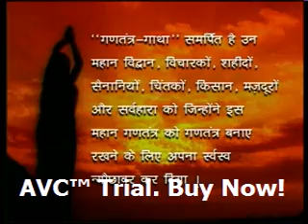avc gantantra gatha 2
'' GANTANTRA GATHAA'' An Excellant , must watch Film by Sh. Raj Shekhar Vyas.